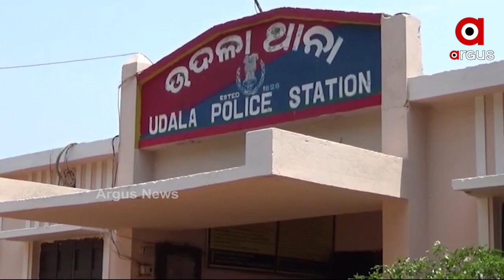ବିଚ୍ ରାସ୍ତାରେ କଙ୍ଗାରୁ କୋର୍ଟ ......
ଜନଗହଳିପୂର୍ଣ୍ଣ ସ୍ଥାନରେ ଶହ ଶହ ଲୋକଙ୍କ ସାମ୍ନାରେ ଯୁବକଙ୍କ ପ୍ୟାଂଟ ଖୋଲି କାନ ଧରି ଉଠବସ କରାଯାଇଛି । ଜଣେ ଯୁବକଙ୍କୁ ଅନ୍ୟ ଜଣେ ଯୁବକ ଏବଂ କିଛି ସ୍ଥାନୀୟ ଲୋକେ ବିଚ୍ ରାସ୍ତାରେ ମାଡ ମାରିବା ସହିତ ତାଙ୍କ ପ୍ୟାଂଟ ଖୋଲିବାକୁ ବାଧ୍ୟ କରିଛନ୍ତି .